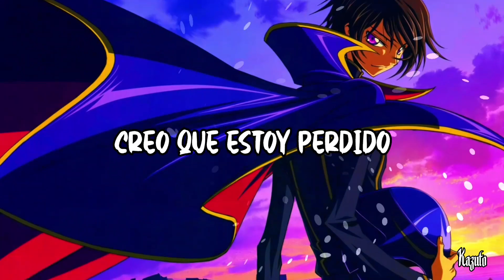NEFFEX - It's Just Not Fair『 Sub Español 』(Lyrics)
Artista: NEFFEX
Canción: It's Just Not Fair
It's Just Not Fair Traducido al español significa "Es que no es justo"
Anime: Code Geass
Personaje: Leluch / Zero

Lyrics:

Let's get it, yeah
Suck it up, life's tough, we know that
Someone's got better stuff
And can throw cash
Tell 'em I don't give a fuck
Make my own path
I don't need no handouts
I'm my own man
Gotta get it, I'll get it, get it and fast, yeah
Got a girl and she get it, get it
She bad, yeah
Man, I only get down with the best, uh
I'ma leave the complaints with the rest, uh
Had my head face down
In the fucking ground
Rock bottom I found but I'm back now
Bitch, better back down
Or you'll fucking drown
I don't wanna hear it now, this is my town
I'ma be the one found at the top now
Screaming out so loud
To the whole crowd
Did I make you proud? Give a fuck now
I'm not alright, no, I need you here
And I just might lie wide awake in fear
And let time pass by, no, I can't see clear
Think I'm lost inside and the end is near
It's just not fair, yeah-yeah, oh
Yeah, it's just not fair
Heart attack for the blessed, not okay
Ripped it out of their chest from the cocaine
I don't wanna get left, no way
Man, I wanna be the best of my domain
Never coming to my head, yeah
If I ain't first then
I'm gonna end up dead, yeah
I ain't here to fuck around
And make friends, yeah
I'm here to put all of my demons to bed, yeah
And all I see is that you're
Running from your past, yeah
Just like a dream
Can't seem to make yourself go fast, yeah
You keep on going but you're falling
You're falling
It's now or never, push it all in, you're all in